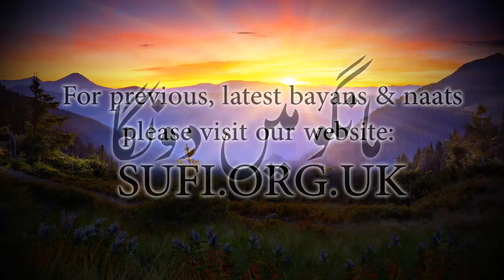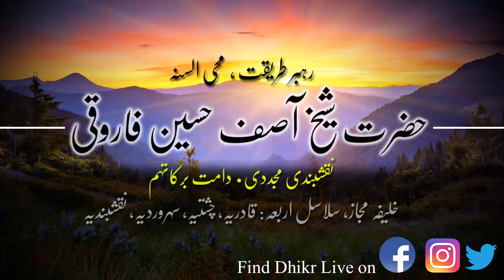کلپس ماںگو میں دونگا - حضرت شیخ آصف حسین فاروقی نقشبندی یوکے